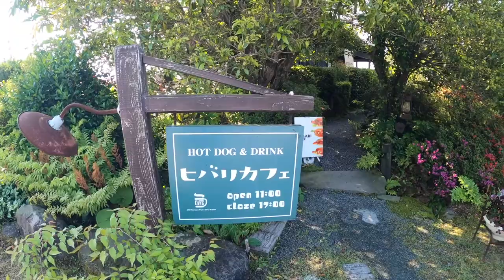Good Morning Garage Hotodog 〜 MT-07 Bike-Log 〜 2021年5月3日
2020年のお盆以来の開催、阿蘇市のひばり工房の「朝食イベント Good Morning Garage Hotdog」にもちろんバイクで行ってきました。イベントはGW期間中の朝6時から9時まで。
自宅から2時間以上かかる場所なので、5時過ぎに起きて6時頃出発。トイレ休憩や少し残っていた雲海の写真を撮りながら、早朝の素晴らしい阿蘇を駆け抜けてひばり工房へ。
この連休中、唯一この日だけが、一日中晴れの予報だったので、大勢のお客さんで賑わってました。スタッフの皆さんもバタバタで大変そう。
いつも通り美味しくいただきました。
帰り道は箱石峠を経由し南阿蘇経由で帰宅。途中、ハマりつつあるキャンプギアに貼りたくてモンベル南阿蘇店でステッカーを買って、混んでいる中、ASO MILKのジェラートも食べて帰りました。本当はどこかでお昼ご飯も食べて帰りたかったのですが、このご時世、自粛してジェラートだけで我慢。早く、自由な暮らしをしたいですね。